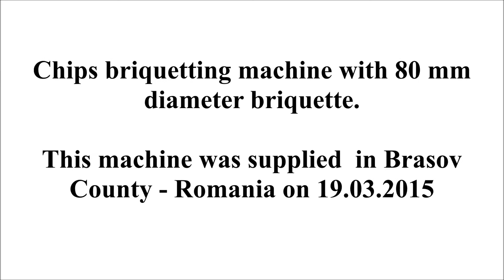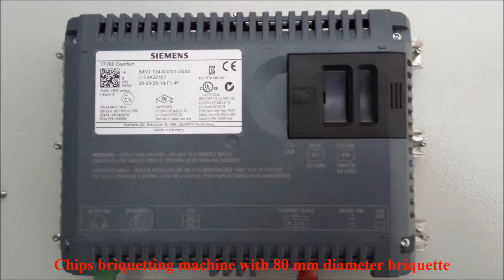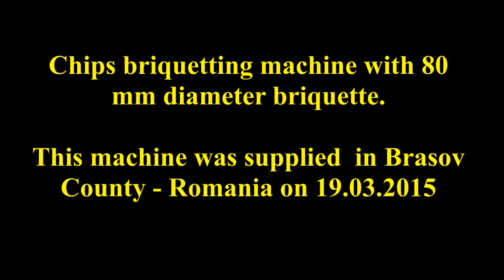Aluminum Briquetting presses - 80 mm diameter briquette - supplied on 19.03.2015 By Liliiane Trading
Radu Bacila

The present chip briquetting machine was delivered to Brasov County – Romania at 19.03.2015

BM 80 Technical details:
Briquette diameter: Ø80 mm
Briquette shape: round / circle
Cycle time: 10-14 sec
Preliminary compression ram thrust: 3T
Main compression cylinder thrust: 100T
Maximum working pressure: 280 bar
Electric engine power: 30 kW
Machine dimensions: 2065x2780x2500 mm
Machine weight: 6.000 kg
3 + 1 spiral feeders fill the chamber of compression automatically
Ease of running with feeding conveyor and chrome plated
Hydraulic oil cooling system is installed
There is an automatic central lubrication system
Pumps and valves in the hydraulic system are PARKER or REXROTH
All electrical and electronic parts are SCHNEIDER or SIEMENS
Machine is fully automatic by PLC control. It is easy to use with the help of the touch screen
The machine is CE certificated

For to see some videos with those types of briquetting presses please access the next YouTube links:

For to see some videos with our recycling machines and equipment’s please access the next YouTube

For information's, price offers and orders please let us your message, e-mail and phone numbers  on comments place. It will not be public but it will get to us